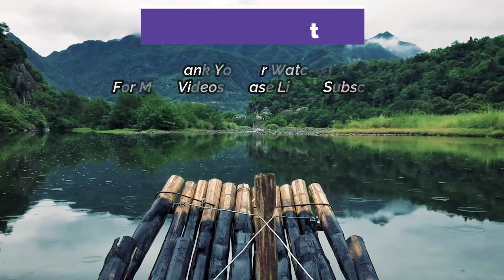Amazing Sea Views HD Video with Background Music /ပင်လယ်ရူခင်းများ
Music Name_ Dreams

Tags